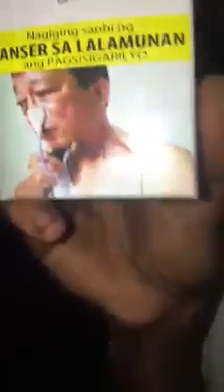Best Basher Marlou/Xander Ford (Pinaka magandang nang lait sa kanya)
Inum Inum lng hahahaha Lasing si kuya eh.. :)